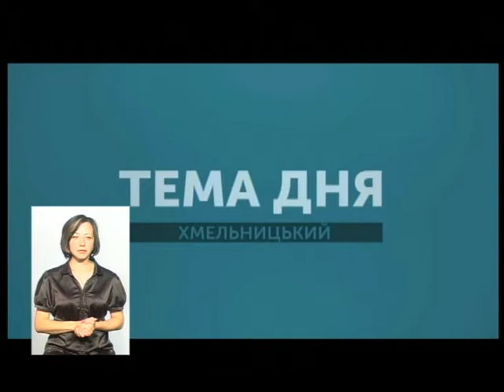Тема Дня. Для кого писані правила утримання домашніх тварин. 06.07.2018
Половина собак котрі покусали хмельничан мають власників. У "Темі Дня" говоритимемо про правила утримання домашніх тварин, а також про відповідальність за їх порушення.